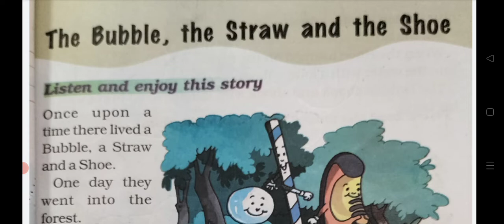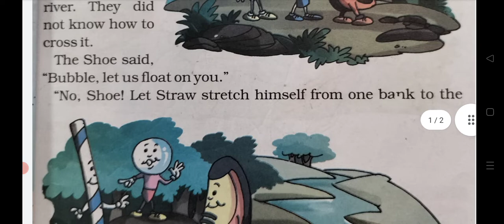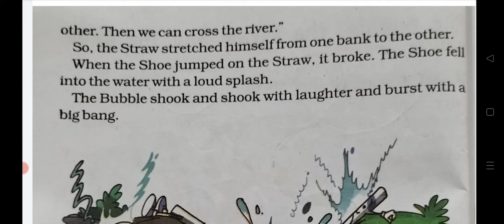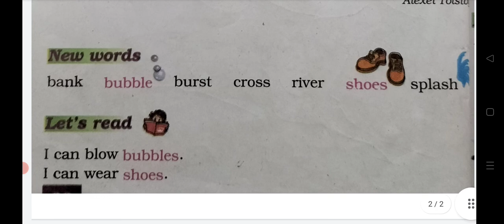class-1: Story The bubble ,straw and shoe